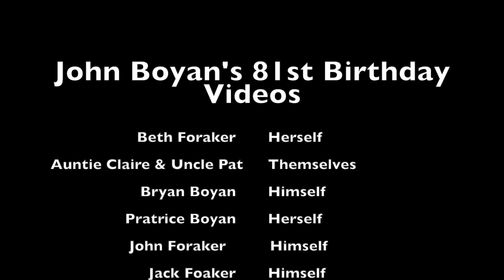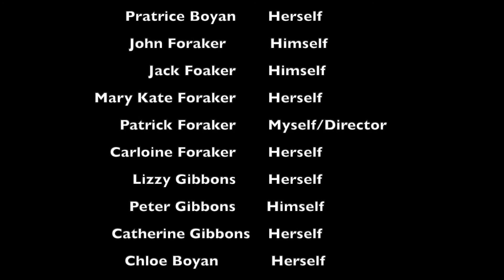John Boyan 81st Birthday Videos